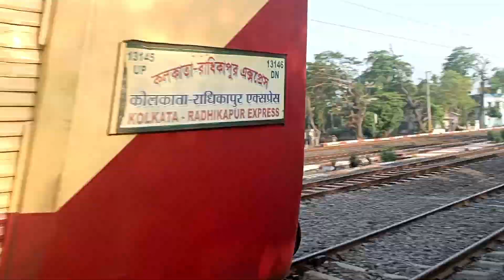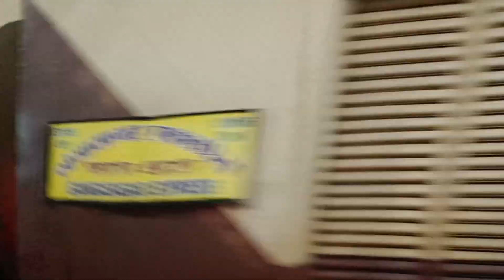Most Powerful WAP5 showing dangerous speed show - Radhikapur + Bhagirathi + Ganga Sagar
The BRUTE Power of WAP5 Engine -